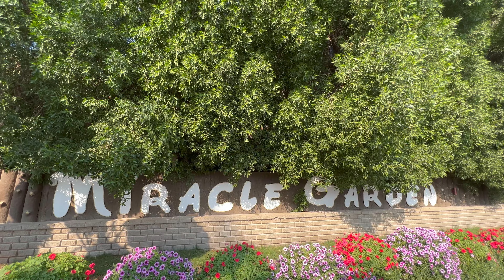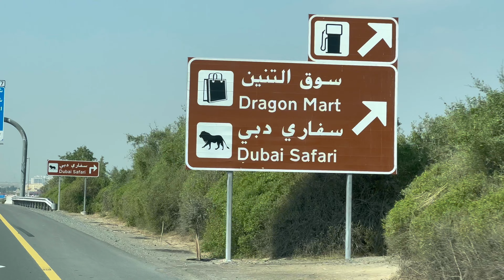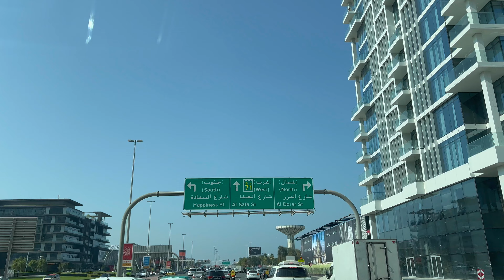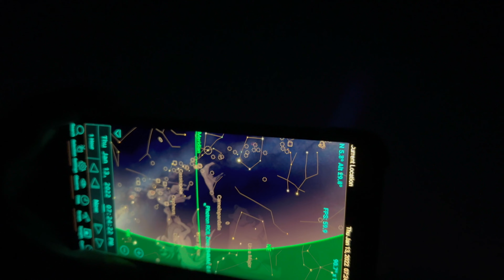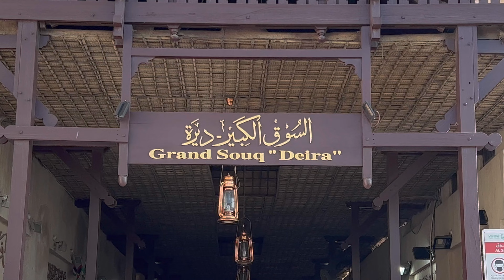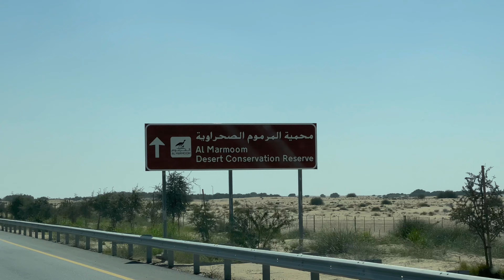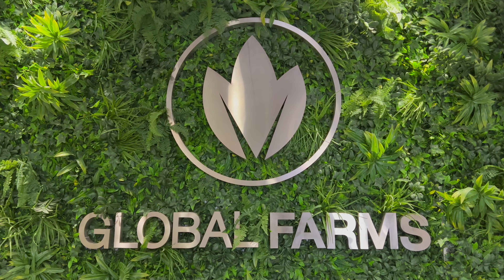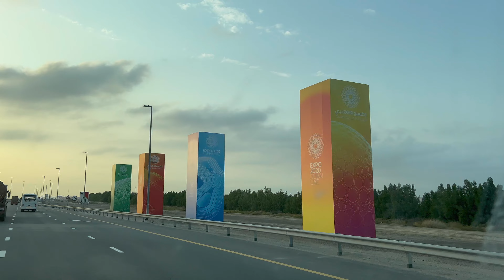Mission Nature in the UAE: Eight Days of Agriculture, Animals, Biodiversity, Culture and Food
Mission Nature UAE: 8 Days | Agriculture, Biodiversity, Culture, Food, Fun Times and Much More!
مهمة الطبيعة في الإمارات العربية المتحدة: ثمانية أيام من الزراعة والحيوانات والتنوع البيولوجي والثقافة والغذاء